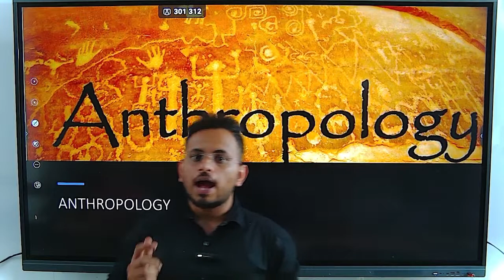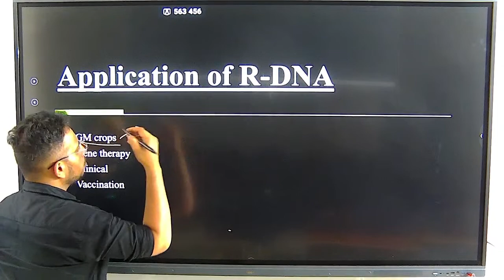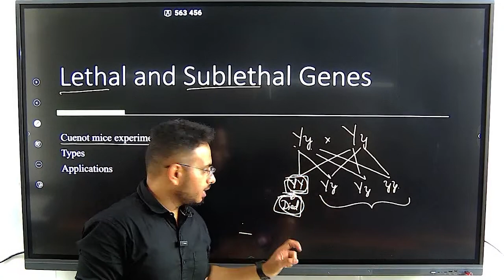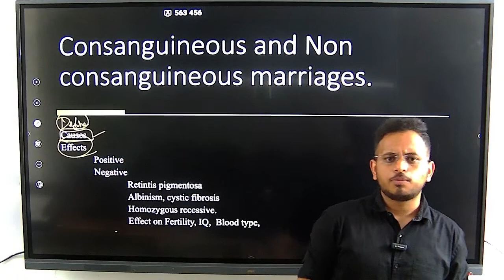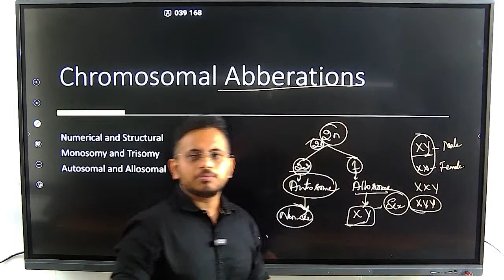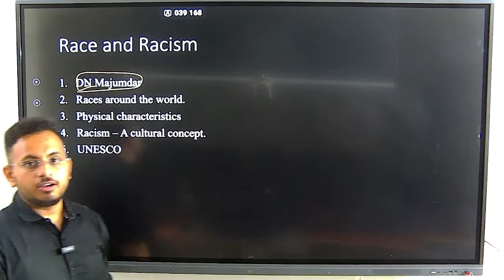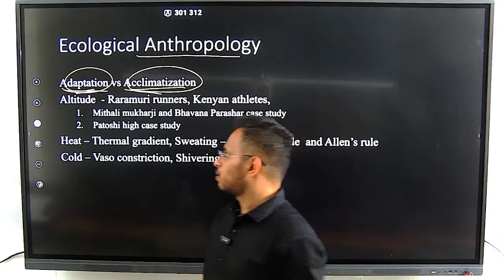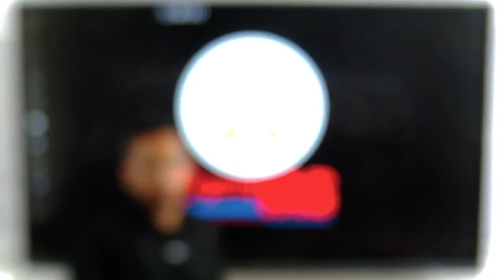Exploring Human Genetics: Crucial Topics in UPSC Anthropology Optional | Legacy IAS Academy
Hello Students, in this video we are going to discuss about Important Topic Human Genetics as we unravel the genetic makeup that defines our species.

In this insightful session, our expert educators will guide you through the fundamental concepts of human genetics, covering aspects such as inheritance patterns, genetic variation, gene mapping, and the role of genetics in shaping human evolution and diversity.

Join Legacy IAS Academy for an enriching discussion that unveils the secrets of human genetics and prepares you for success in the UPSC examination